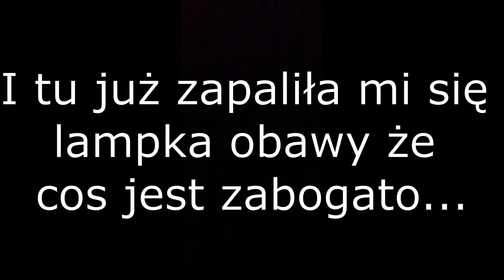Glify okienne-tynkować czy wklejać płyty???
Niby człowiek wie że będzie źle, ale łudzi się że tym razem będzie dobrze 🤣